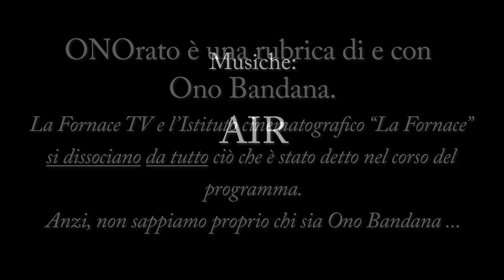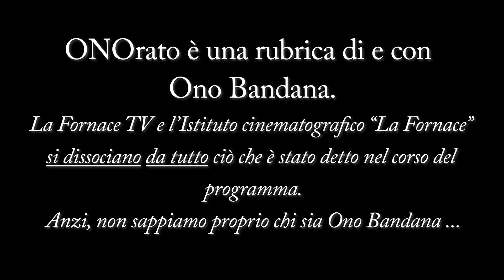ONOrato - Puntata del 13 novembre 2022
Domenica 13 novembre 2022 - Da casa di Ono Bandana, Spinea (VE)
Oggi parole in libertà su:
- Si ritorna in servizio!
- Va bene l'urgenza, ma...
- Credi alla Scienzah!!